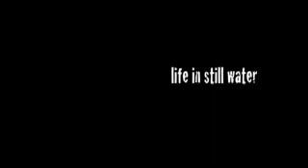Fates Warning - the making of "Parallels" Pt.II